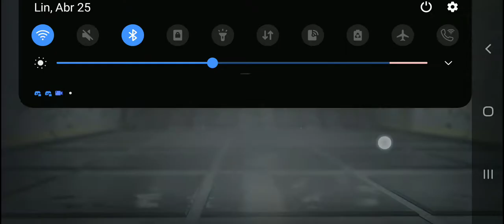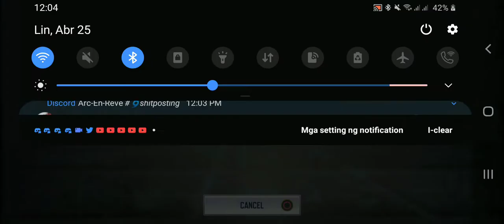Call Of Duty: Mobile (Multiplayer) - Gulag, Killhouse & King (2v2 Gunfight) (with PS4 Controller)